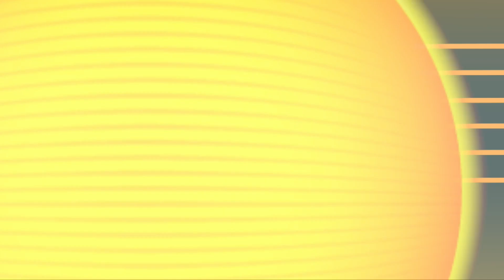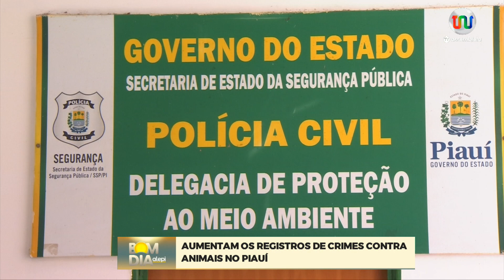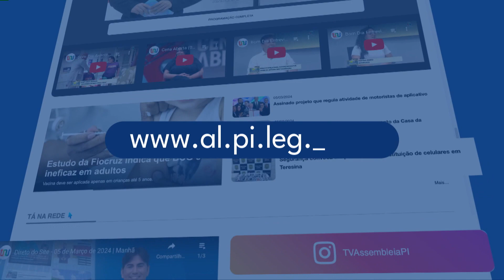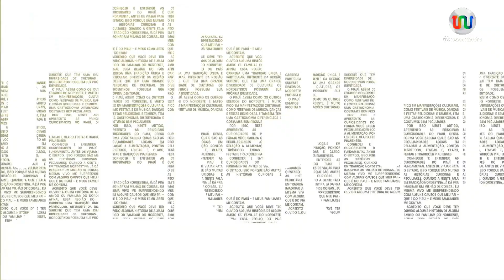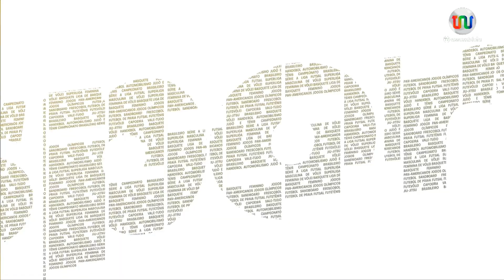Bom Dia Alepi - 11 de outubro de 2024